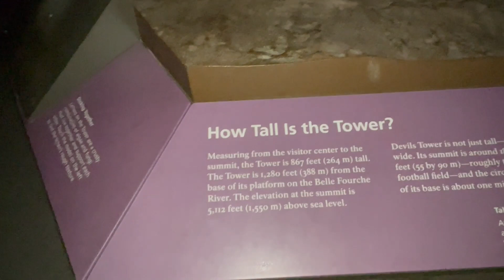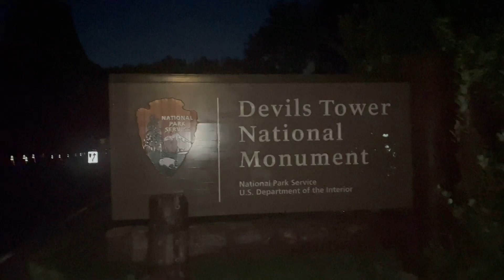Visiting DEVIL'S TOWER NATIONAL MONUMENT on the way to Rapid City, South Dakota.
We visited the Famous Devil's Tower on our way to Rapid City. Devil's Tower was the first UNITED STATES NATIONAL MONUMENTestablished on 24th sept. 1906. It is considered a very important structure acording to the history of the Native Americans.